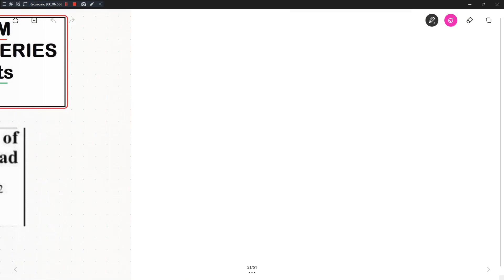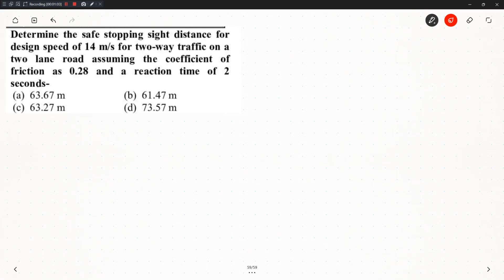57. OSSC JE 2022 RE-EXAM MCQ FROM TRANSPORTATION ENGINEERING | HIGHWAY IMPORTANT MCQ FOR OSSC JE